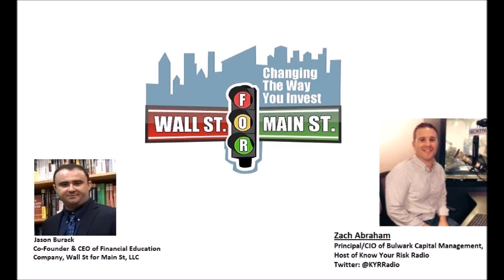Zach Abraham: A Global Energy Crisis That Could Create Price Volatility & Problems For Many Years?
Jason Burack of Wall St for Main St interviewed first time guest, Chief Investment Officer (CIO) of Bulwark Capital Management & Host of Know Your Risk Radio on iTunes, Zach Abraham.

During this hour plus long interview, Zach talks about problems in the Chinese economy, problems with central banks and how a global energy crisis is most likely going to last for many years with a lot of price volatility along the way.

Send Bitcoin to: 1N5iDrazojYX5rWxmoyp982RDXJzJrFoPC
Send Ethereum (ETH) to: 0x748dD59fA5d5dF80E8C0038DD4F60DAb810fe61a
Send Litecoin to: MW7g44j5FX9CYEkvfPvxsW5dFjHY84yup4
Send DASH to: XuEEhWptwf1XxP2nFYQxmBfBBJYehqRoBJ
Send Zcash (ZEC) to: t1MGcxyWpiH6JeyF9nnWHw9poRpvTW4PT6S
Send Bitcoin Cash (BCH) to: qr7mp7f053rwnpxalxljl3f9x5tulzv53ya88d7wch